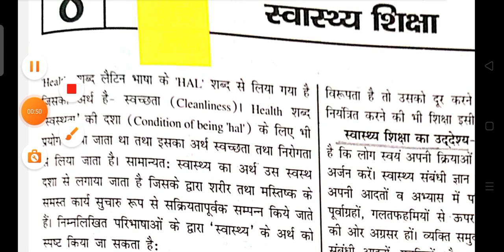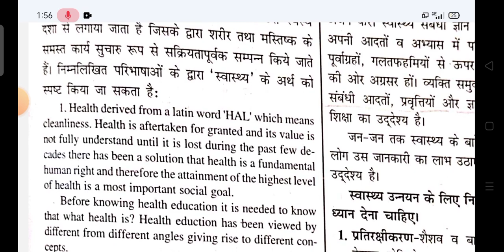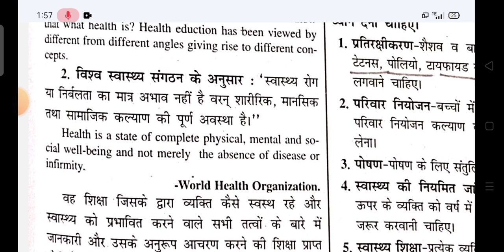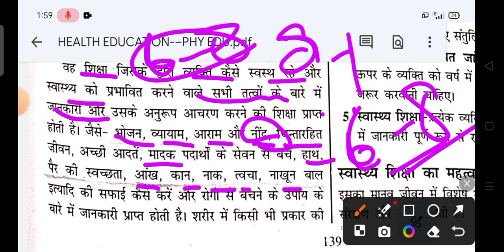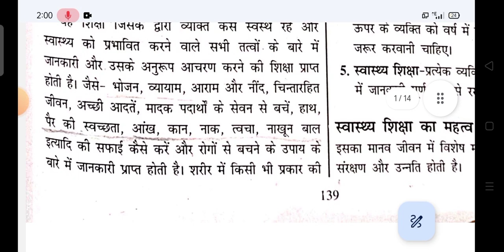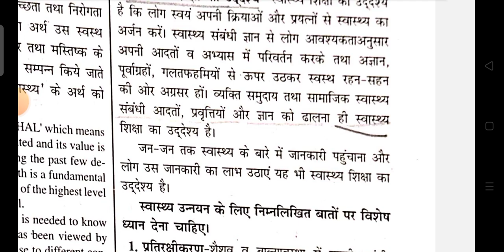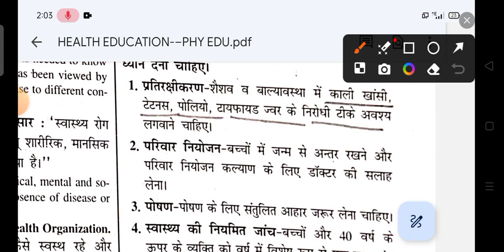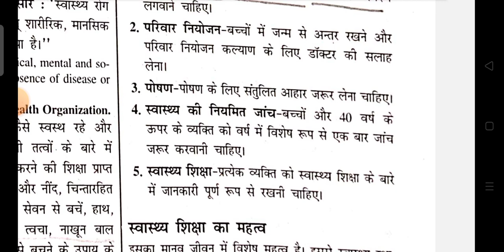स्वास्थ्य शिक्षा का अर्थ महत्व और इसके उद्देश्य बताएं और शारीरिक शिक्षा में का क्या योगदान है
physical education important question
physical education test series
physical education previous year paper
physical education TGT paper solved
TGT HTET physical education
level 2 physical education TGT
level 2 old question pape